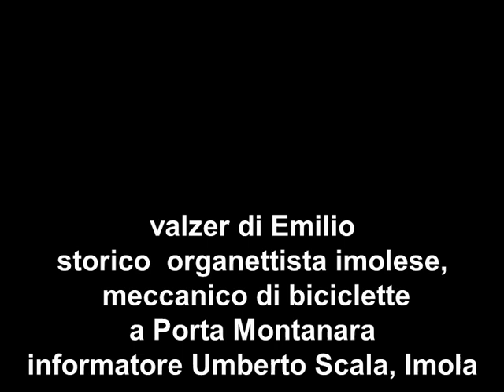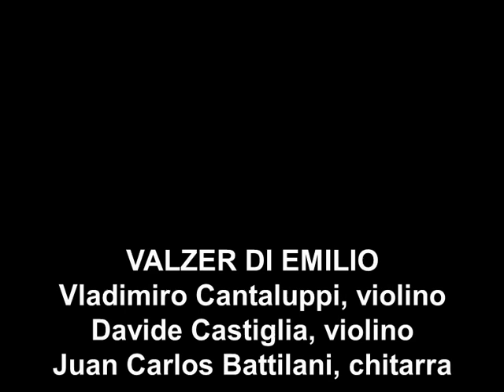Valzer di Emilio, dalla collana Santernospacelab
con Vladimiro Cantaluppi,  Davide Castiglia, J.Carlos Battilani
Valzer di Emilio... la partitura di questo valzer, come molti altri analoghi, fu trascritta da Umberto Scala, tra l'adolescenza e l'età matura, cioè tra il 1930 e il 1940. Umberto, compositore raffinato e suonatore di fisarmonica, il principale informatore che ci ha trasmesso la parte più cospicua del corpus di danze "liscio antico". Il nome del valzer vuole ricordare l'esecutore, che era un suonatore di mandolino, e lavorava in  una officina di costruzione e riparazione biciclette a Imola, nei pressi di Porta Montanara. Lo chiamavano Emilio, ma il cognome è andato perduto. Un sentito ringraziamento agli esecutori Vladimiro Cantaluppi e Davide Castiglia.

CREDITS: Davide Castiglia per mixaggio audio,  Fabrizio Conti per la consulenza informatica
la Playlist in cui troverete (nel corso di tutto il 2022) tutti i brani della collana a questo
Chi segue i miei corsi di danza può trovare la playlist dei tutorial pubblicati qui
Chi deve solo "ricordare" una danza (senza didattica) può consultare i miei SHORTS questo
Chi vuole imparare TUTTI i balli staccati della ricerca in Val Santerno e Val Sillaro trova tutto qui
Chi vuole conoscere le danze complementari della ricerca in val Santerno & Sillaro trova tutto qui